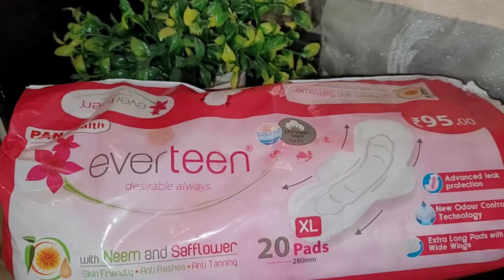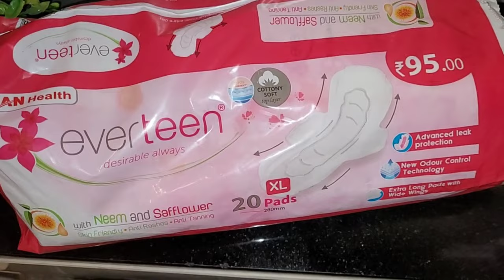इस summer periods की सभी समस्या से झुटकारा मिलेगा आप को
During summer do you also feel rashes or burning sensations around the vagina due to normal sanitary pads? So now use everteen sanitary pads with neem and safflower.